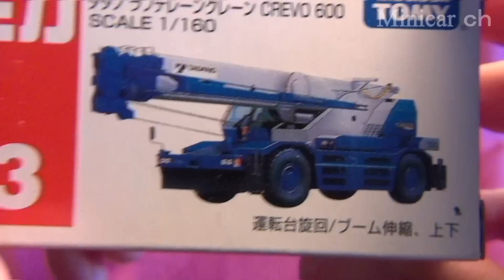絶版トミカ No.073 タダノ ラフテレーンクレーン ボックス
トミカ No.073 タダノ ラフテレーンクレーン ボックス の紹介動画です。
すでに絶版となっております。